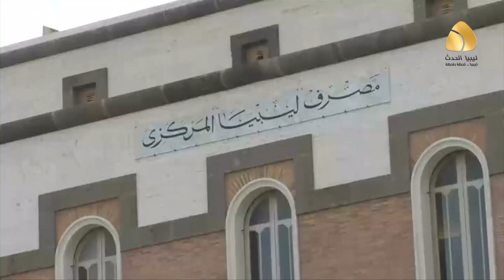أردوغان يدعو إلى "قمة متوسطية" بعد إحباط التوقيع المصري اليوناني لأطماعه